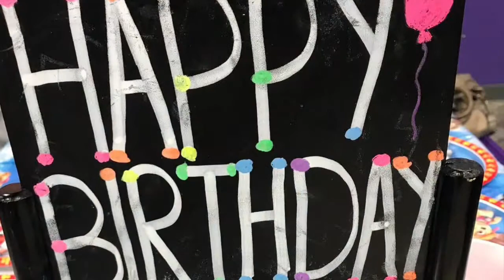Vlog | 💙Juluś 3 birthday!! 💙 | Best Spot For Kid's Birthdays | Altitude Trampoline Park 💙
And we had another incredible birthday party at Altitude Trampoline park! It was our friends third birthday and we couldn't imagine a better time for the kids! We loved enjoying his special day with you all! Thanks you for having us!
Julusia 3 urodzinki! Mieliśmy przewspaniały czas na trampolinach z znajomymi! Dzieciaki wybawili się na amen! Dziękuję Bardzo za zaproszenie! So lat Juluś! "Kocham"